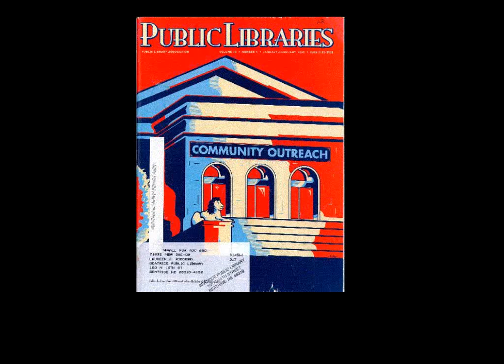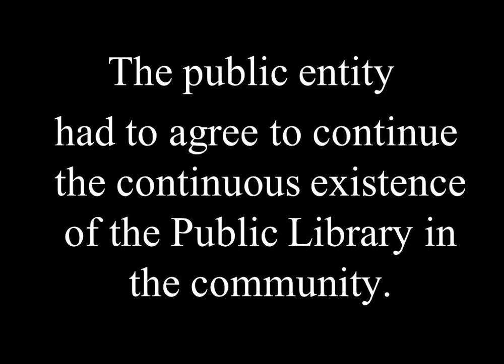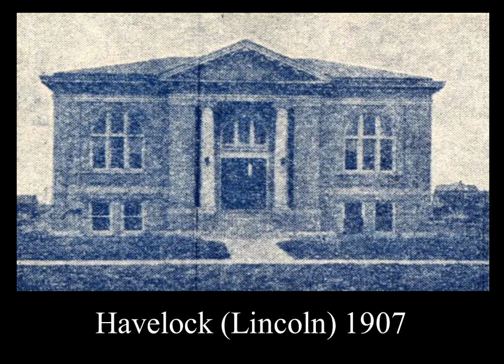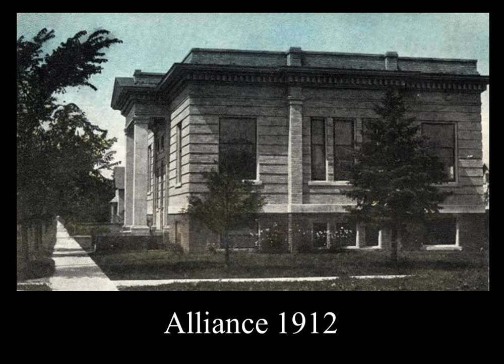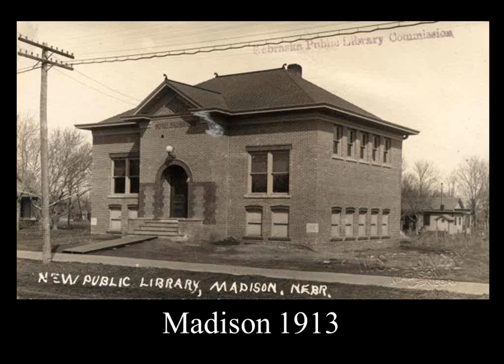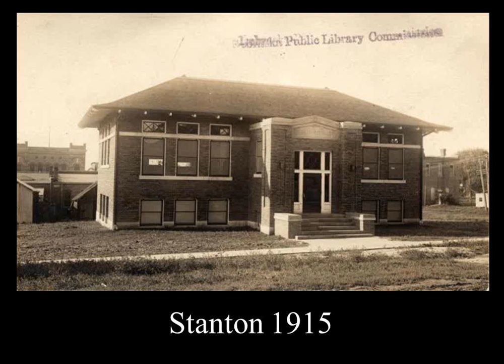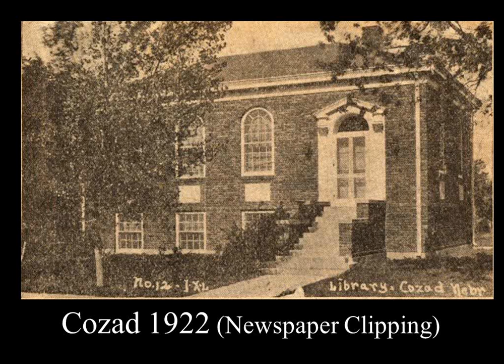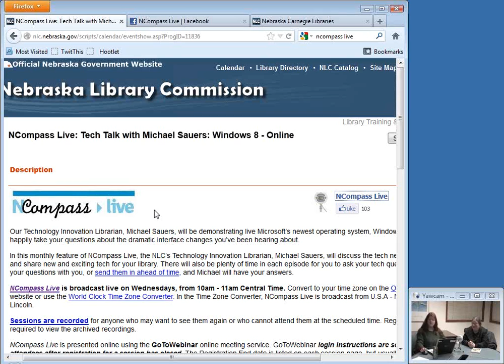NCompass Live: Nebraska's Carnegie Libraries: The Good, the Bad and the Beautiful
This is a chronological overview of the Carnegie Libraries constructed in Nebraska with background information about the requirements for these grants (yes, there were local requirements) and comments about the architecture and history of these structures. The "Bad" is the downside of the Carnegie donations, including the building designs and expectation of outside funding for library capitol projects. Speaker: Laureen Riedesel, Director, Beatrice Public Library.
NCompass Live - December 19, 2012.